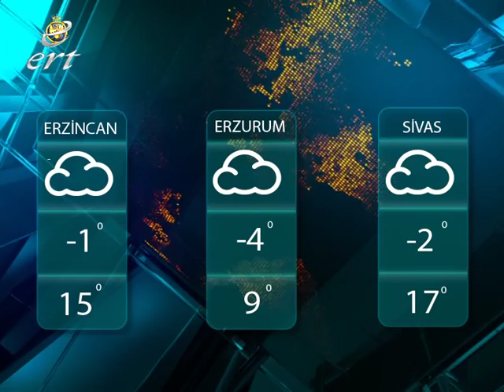05 KASIM 2016 ERT ŞAH TV HABERLER